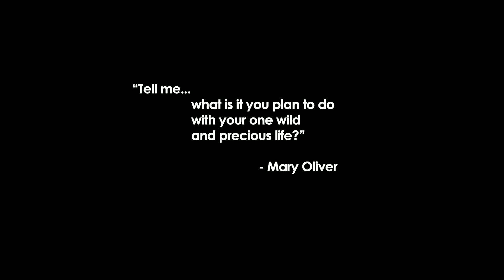GISH 2019 Item 183 Team WHES